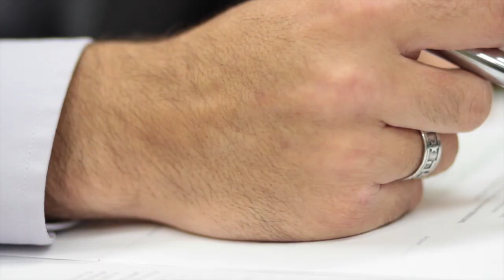Garcia Financial - Company Introduction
Garcia FInancial